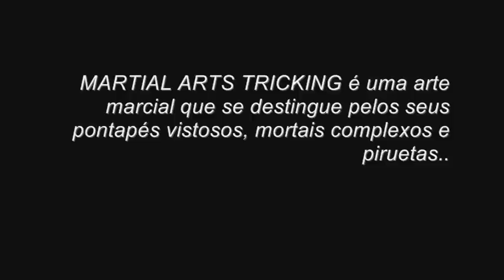O que é o Tricking?